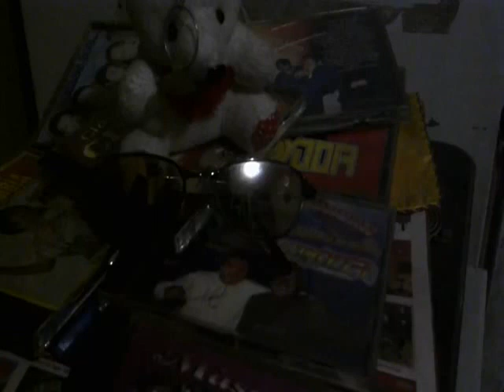LA PAVITA 039039 33RPM EXITO NANCY PLUSS Sonido Nancy Plus[1]